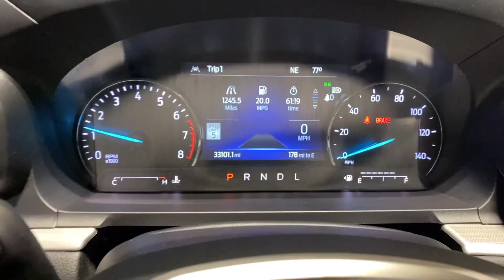2023 Ford Explorer Ontario, Riverside, Anaheim, Pasadena, Los Angeles, CA 38214T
Gray Metallic Used 2023 Ford Explorer XLT available in Ontario, California at BMW of Ontario. Servicing the Riverside, Moreno Valley, Anaheim, Pasadena, Los Angeles, CA area.

NICE AND CLEAN FORD EXPLORER XLT MAINTENANCE INSPECTION COMPLETED ***brbrbr2023 Gray Metallic 4D Sport Utility Dual Chrome Exhaust Tips Equipment Group 202A Evasive Steering Assist Ford Co-Pilot360 Assist+ Heated ActiveX Captains Chairs Heated Steering Wheel Intelligent Adaptive Cruise Control LED Fog Lamps Remote Start System SecuriCode Keyless Entry Keypad Speed Sign Recognition Voice-Activated Touchscreen Navigation System Wheels: 20 10-Spoke Carbonized Gray-Painted XLT Sport Appearance Package. Ford Explorer XLT RWD 10-Speed Automatic 2.3L EcoBoost I-4brbrOdometer is 768 miles below market average! 21/28 City/Highway MPG